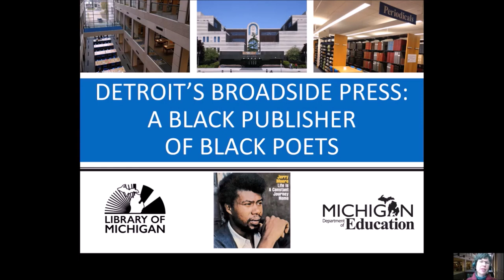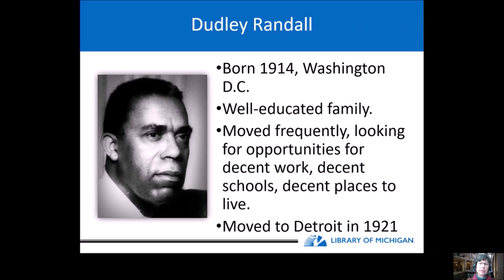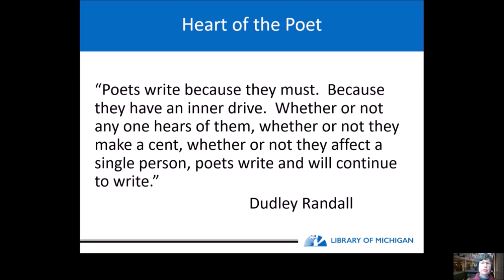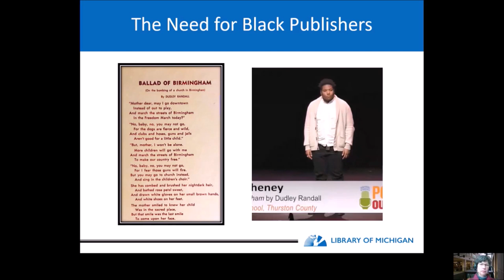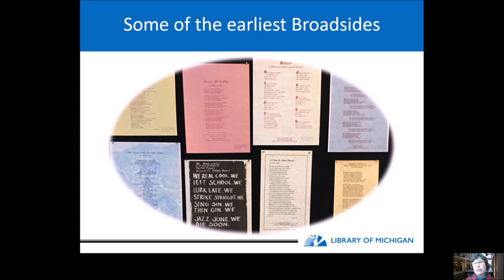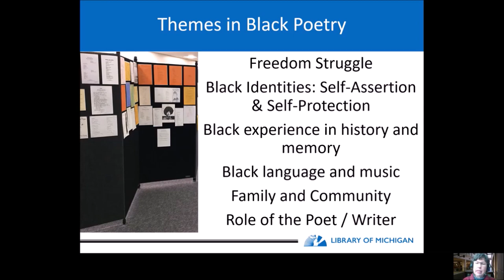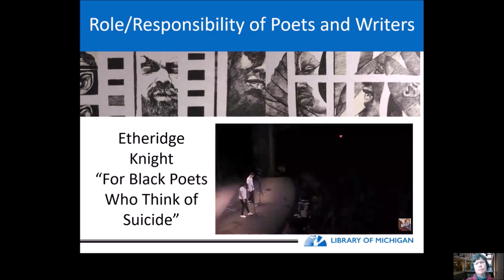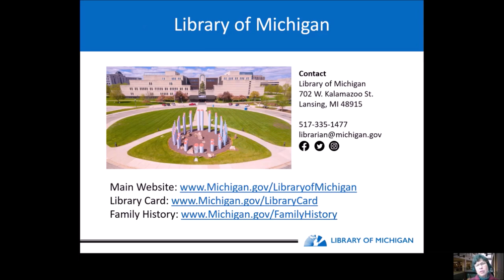Detroit's Broadside Press: A Black Publisher of Black Poets